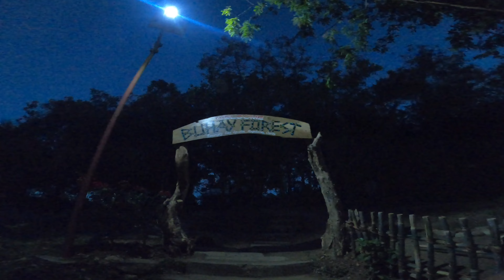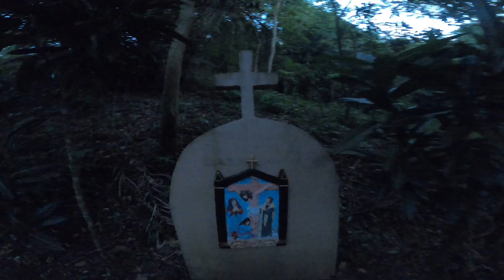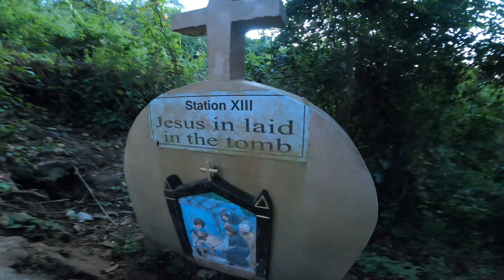Buhay forest | magallanes | ano sama ka sa TRIP ko!| Garry Moto Vlogs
My channel is all about travel and adventure vlogs, this include moto vlogs, tours and trip, charity vlogs, travel advice, tips to travel safely, out of town tour vlogs, tips & travel hacks, travel tips, I will be sharing with you the most beautiful places and sceneries during my travels, in this channel you can expect reaction videos, reviews and commentaries video, and you are welcome on my travel live streaming. Enjoy watching and have fun!